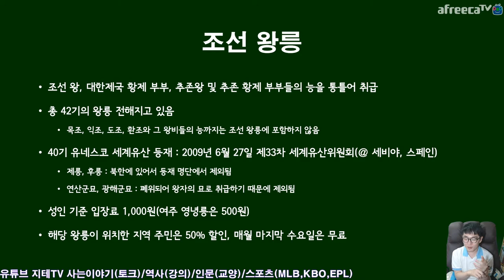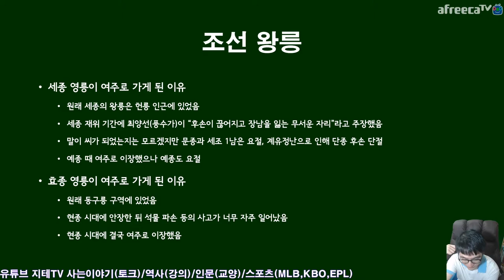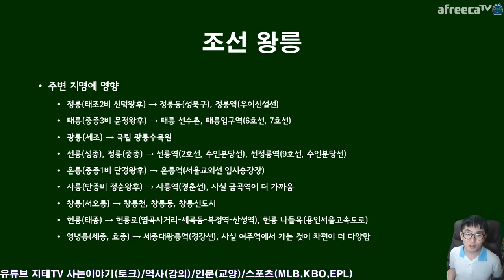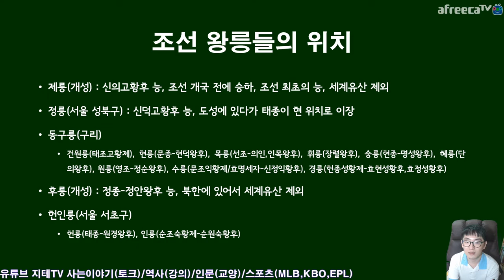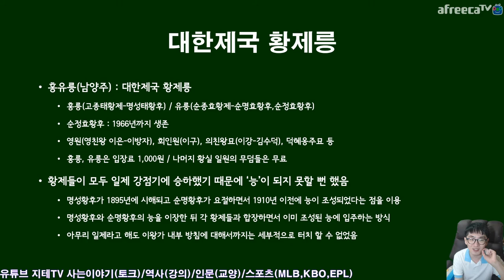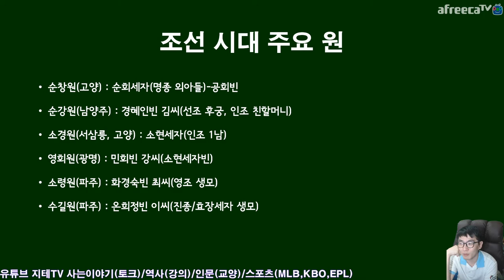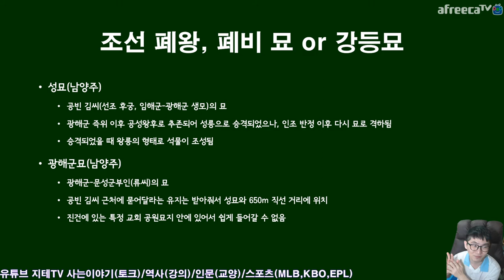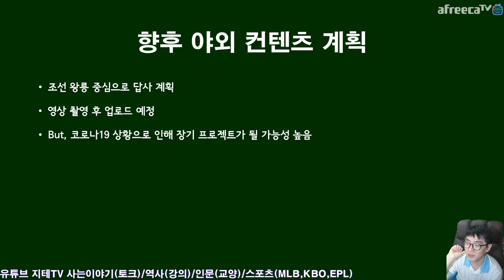무덤의 역사 2부 ⚰ 세계유산도 있는 🇰🇷 우리나라 왕릉들의 이야기 The Korean Tombs of Kings | 지테TV 사심 史心 역사 217화 2부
조선 왕릉 40기는 유네스코 세계유산으로 지정되어 있어요. 신의왕후(태조 1비)의 능과 정종 부부의 능은 북한에 있어서 세계유산 명단에서는 빠졌어요.

Chapter
0:00:00 고분 Ancient Tombs
0:07:57 고려 왕릉 King Tombs of Korea
0:13:28 조선 왕릉 개요 King Tombs of Josun
0:37:43 조선 왕릉들의 위치 The Place on King Tombs of Josun
0:51:01 대한제국 황제릉 The Place on Emperor Tombs of Korea Empire
0:54:39 조선 시대 주요 원 The Historical Tombs of Josun
1:00:43 대한제국 주요 원 The Historical Tombs of Korea Empire
1:04:35 폐왕, 폐비들의 묘 The Tombs of X-King & X-Queens
1:11:38 향후 왕릉 촬영 계획 Plans